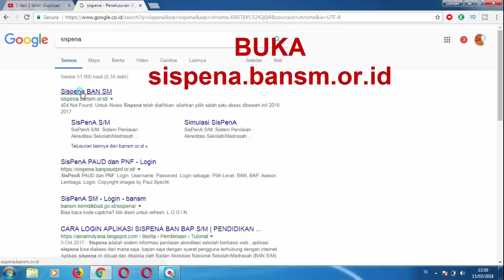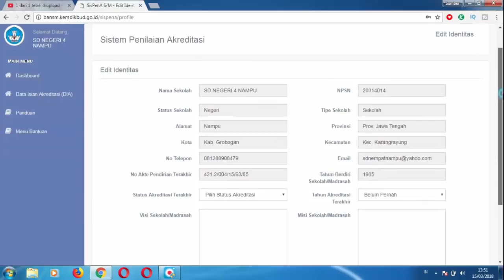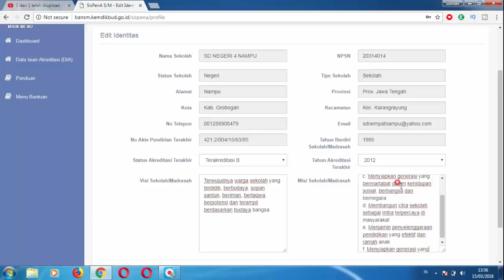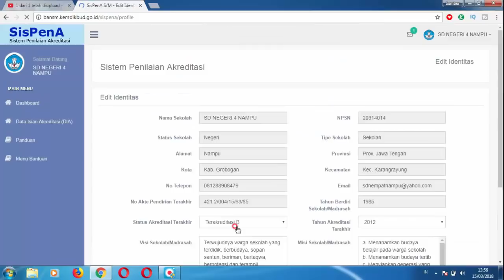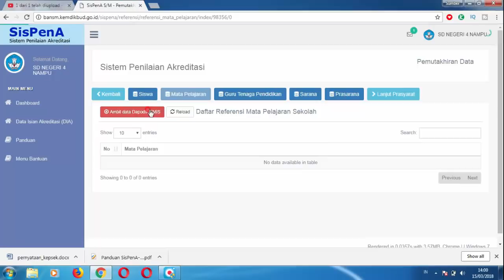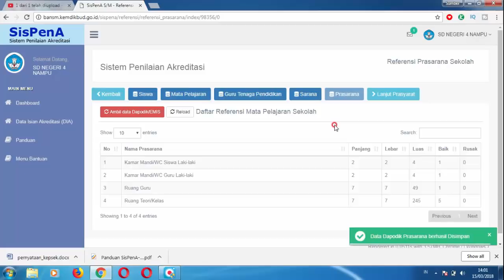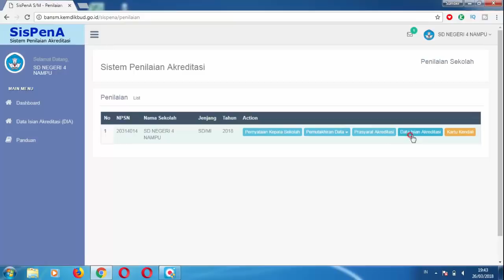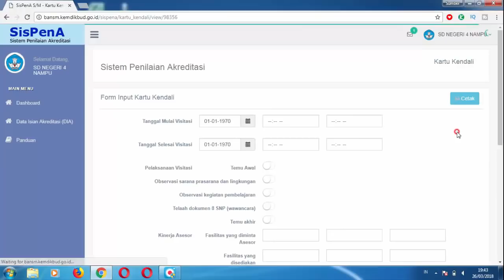TUTORIAL PENGISIAN SISPENA-BANSM 2018 DENGAN BENAR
Kali ini saya akan menjelaskan tentang cara mengisi sispena tahun 2018.
Sispena merupakan isian penilaian dalam akreditasi sekolah.
Isisan ini digunakan sebagai dasar para assesor untuk melakukan visitasi ke sekolah-sekolah yang menjadi sasaran akreditasi.